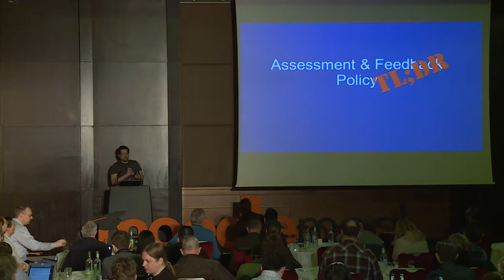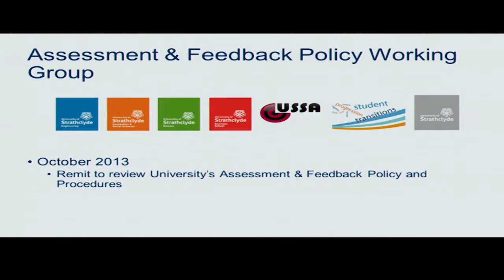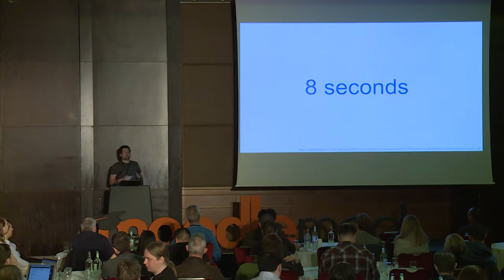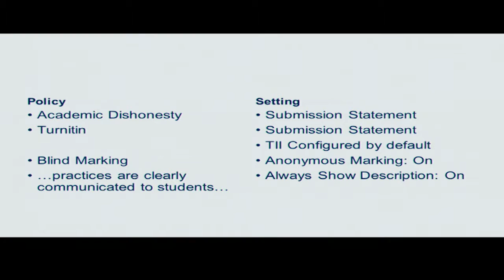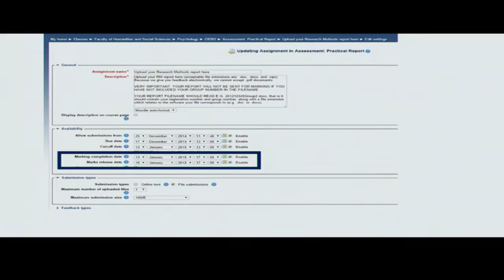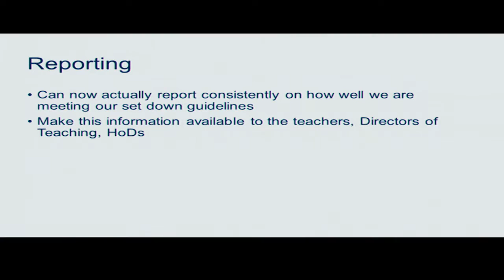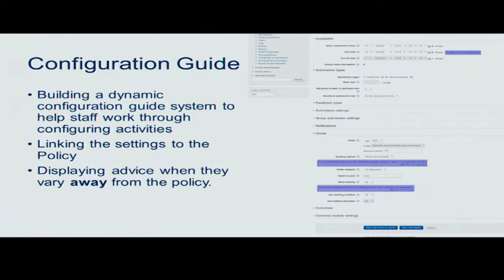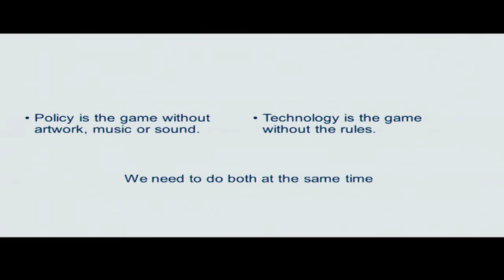Assessment and Feedback Policy? TL;DR | M Hughes at MoodleMoot Ireland & UK 2016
MoodleMoot Ireland & UK 2016:
Assessment and  Feedback Policy? TL;DR

Michael Hughes
- Senior Systems Analyst / Developer

University of Strathclyde